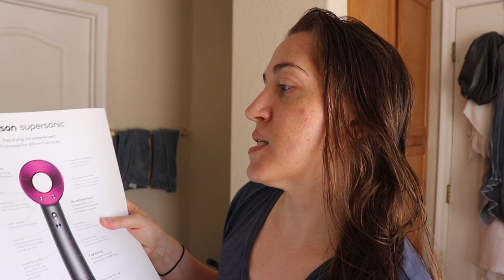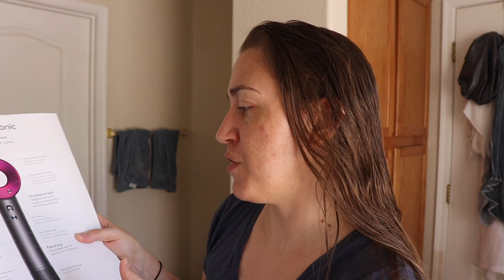I tried the $400 Dyson Hair Dryer.... First Impressions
My husband bought me this for my birthday, so I decided to try it out for the first time with you guys!

What are your thoughts on the Dyson hair tools? Do you have any of them?

Dyson Hair Dryer

Dryer Wall Shelf

Curling Iron

Deep Waver

Discounts:

The Organic Skin Co (CFVB20 saves 20%)
Live Botanical (VEGANBEAUTY saves 15%)
Aether Beauty (DANIELLETORRES saves 15%)
Bold and Bare (BoldDanielle saves 25%)
Aislin Quinn (CFVBeauty15 saves 15%)

**If you use any of my links to make a purchase, THANK YOU!**

Have kids? Check out Kiwi Crate. Subscription box for kids 0-16 that features hands on projects that are art and science based. I just signed up Oliver for the Koala box, which is for kids 2-4 years.

A (*) next to a specific product denotes it was gifted. All opinions stated are my own, whether the product was gifted or purchased by myself. I thank you SO MUCH for supporting me in that way if you choose to shop using my links when I recommend a product you want to try.